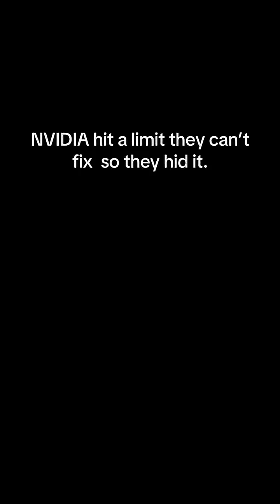NVIDIA Hit a Limit They Can’t Fix… So They Hid It.